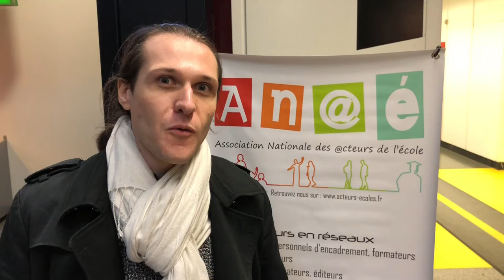Georges-Xavier Blary / LED Laboratory à propos du spectacle d'ouverture du Carnaval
Educavox - An@é / Carnaval numérique 2018